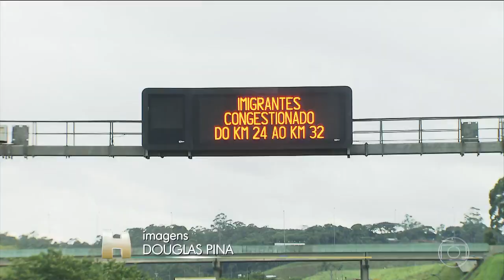Zileide fica em apuros no Jornal Hoje - 30/12/17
Parece que teve problema técnicos no link e foi difícil continuar tanto que ela chamou o Nardeli na hora errada